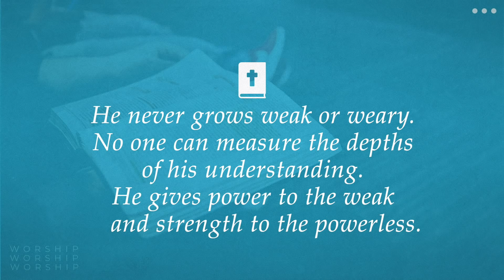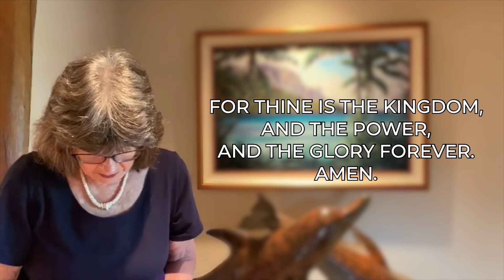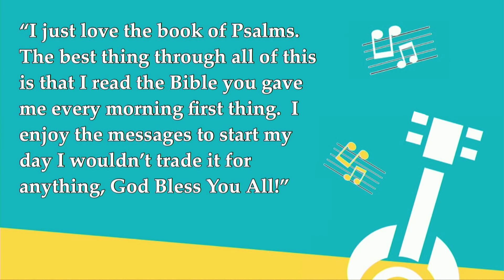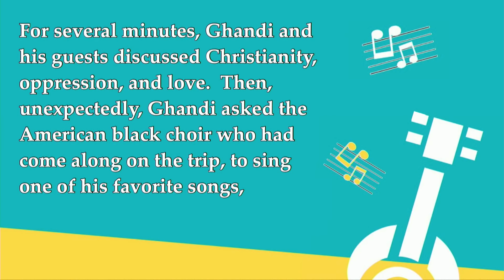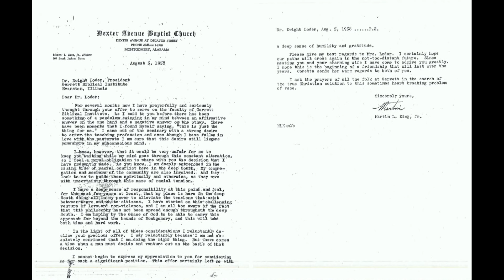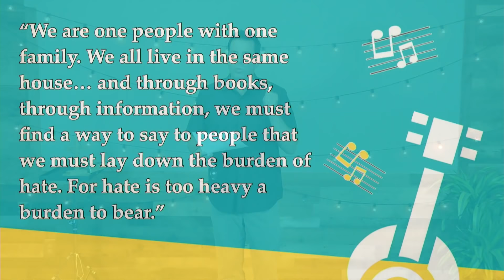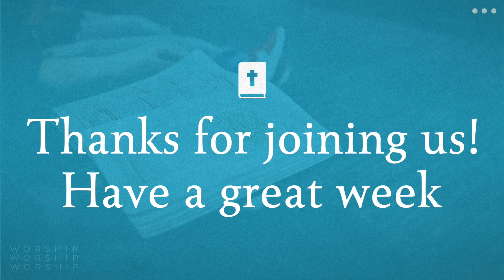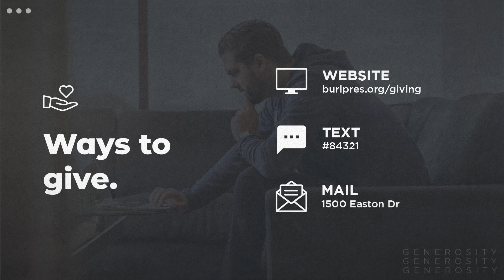Lions & Serpents | 7.26.20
Songs of Summer
Lions & Serpents: Psalm 91
Pastor Graham Baird